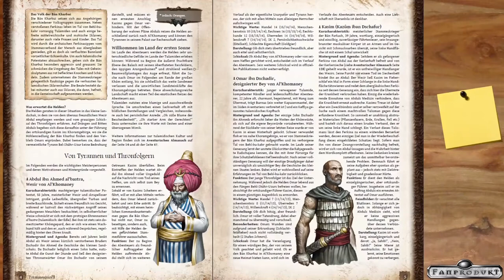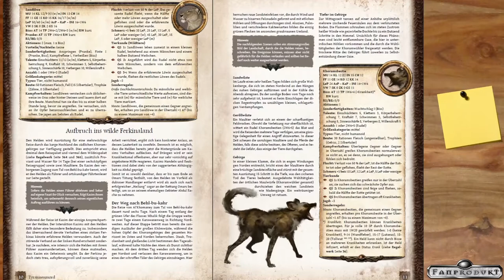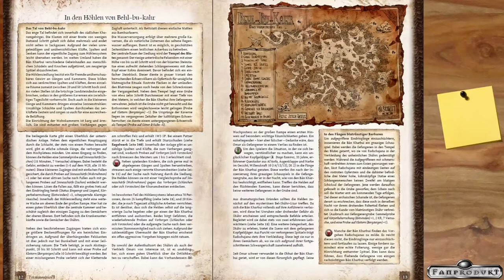[DSA] Rezension - Tyrannenmord (Heldenwerk)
▬▬▬▬ Video Beschreibung ▬▬▬▬

▬▬▬▬  Kanal-Unterstützung  ▬▬▬▬

▬▬▬▬  Rechtliches  ▬▬▬▬